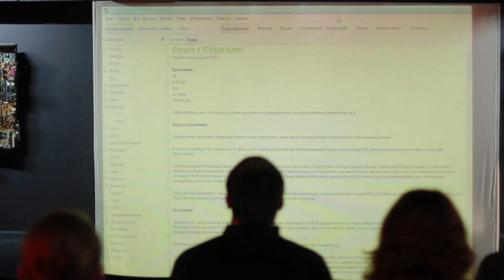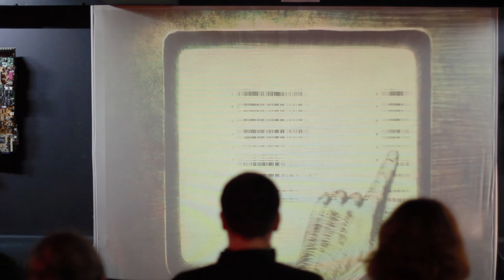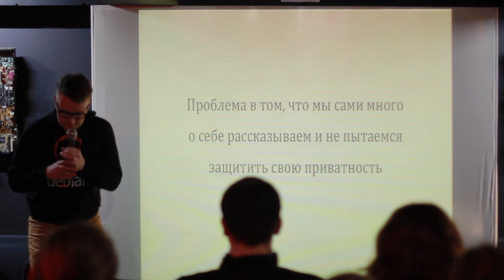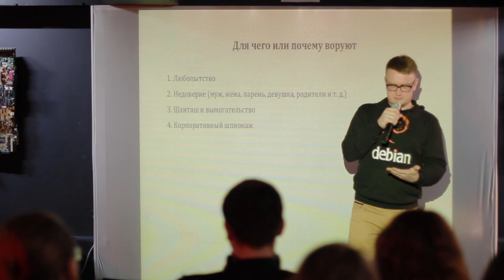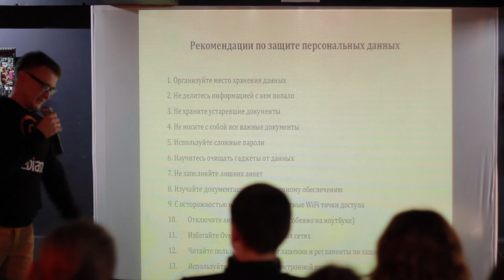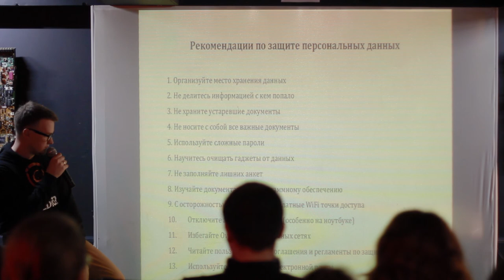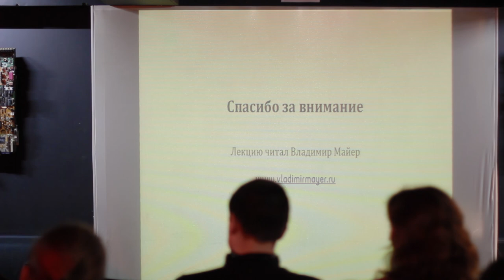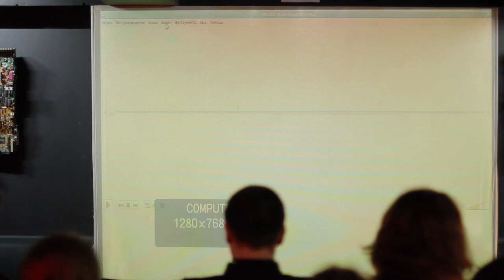Приватность персональных данных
Рассказ о методах и способах защиты информации: передаваемой по сети, хранимой на различных носителях, а также о правилах резервного копирования важных данных. Все методы прекрасно подойдут как для использования дома, так и на работе.

Лектор: Владимир Майер

Лекция проводилась в рамках Образовательных курсов для IT-специалистов в баре KLЮTCH, Санкт-Петербург